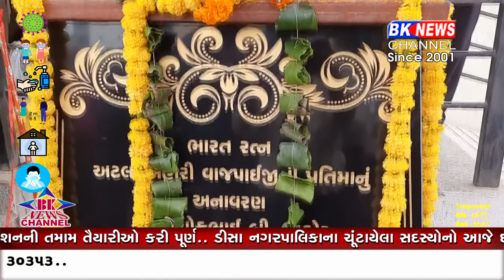પાલનપુર નગરપાલિકામાં આજે પૂર્વ વડાપ્રધાન અટલ બિહારી વાજપેયીજીની પ્રતિમાનું અનાવરણ કરાયું હતું.